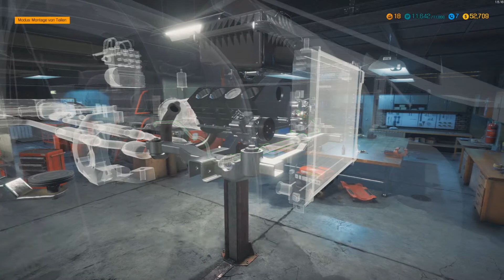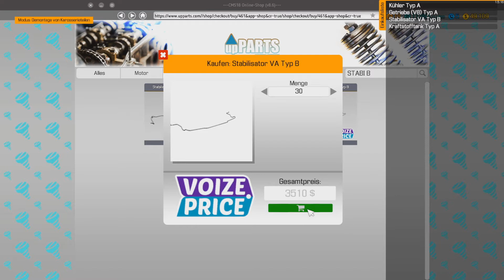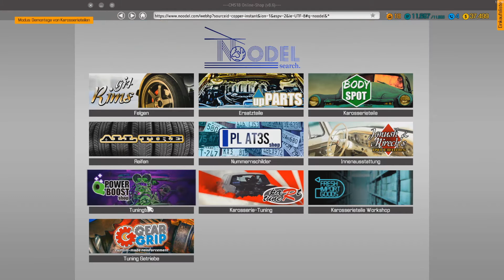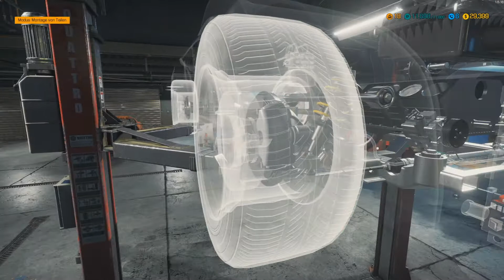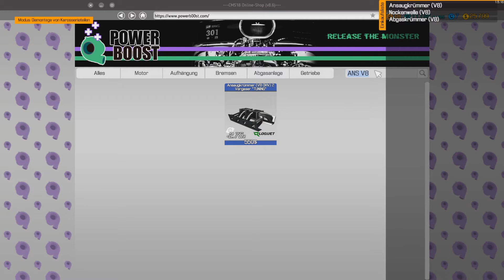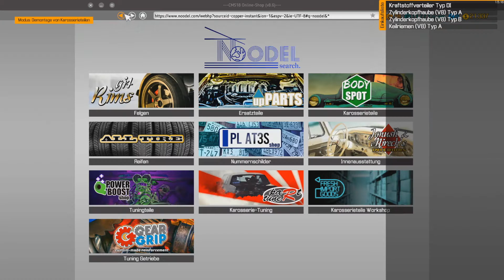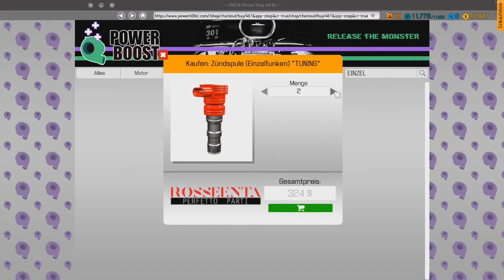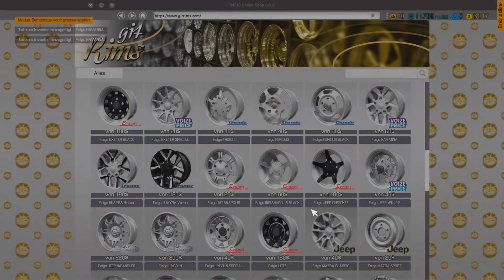Car Mechanic Simulator 2018 PC + DER GEWINNBRINGER + ! RESTAURATION Nr 18 ! Let´s Play TEIL 37